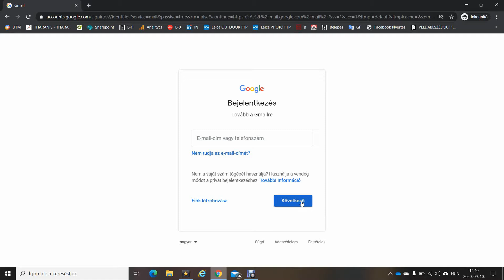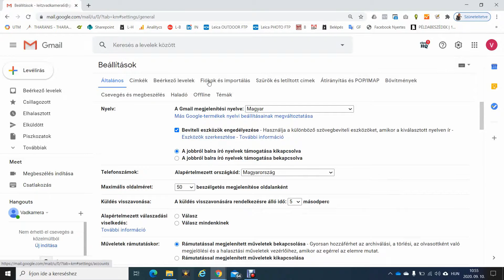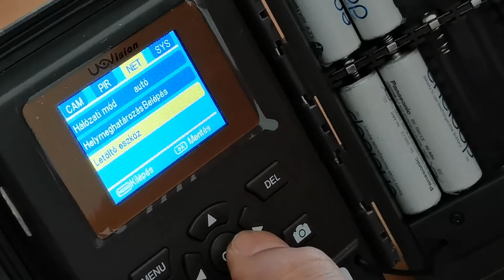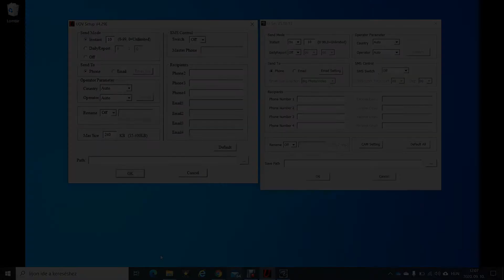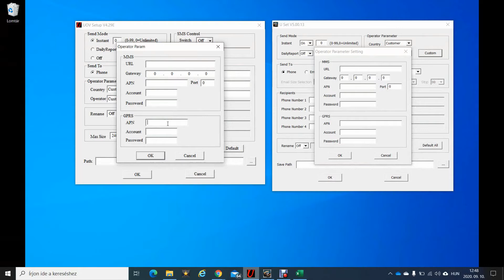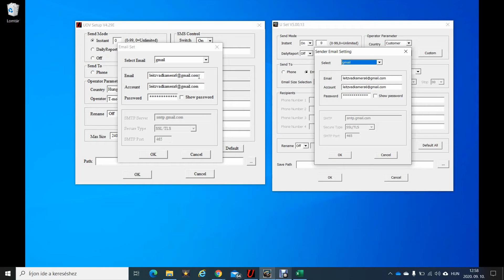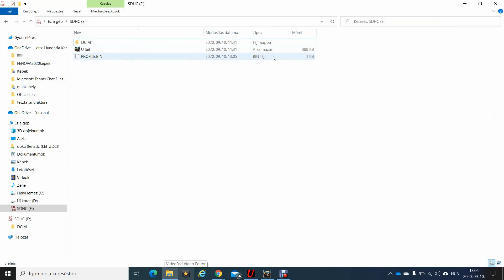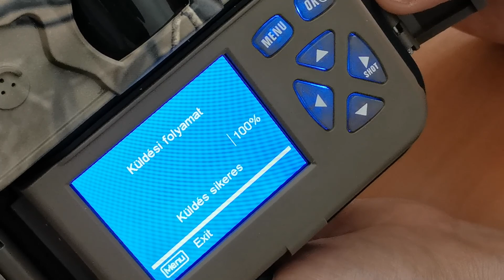UOVision vadkamera beállítási segédlet